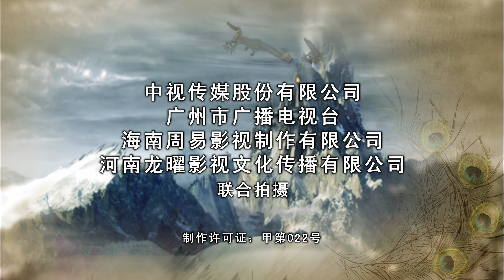ريشة الطاووس 2023EP12 | شي شياو لونغ مو تينجتينج | المبارز الحب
ريشةالطاووس# المسلسل التلفزيوني الصيني# مسلسلتلفزيوني#

الممثلون الرئيسيون: شي شياو لونغ ، مو تينغتينغ ، وانغ زينو
الموجز: يحكي إن القاتلين خانا مجموعة القتلة وهما صديق حقيقي في المحنة. عاد الواحد إلى أسرته، والآخر اعتزل من الناس وعاش في الريف. بعد ذلك، المجموعة أرسلت القاتل الأقوى من أجل القضاء عليهما تاما، ثم بدأت المعركة المستميتة.
فيلا الطاووس سيطرت على العالم بكنز حراسة الفيلا ”ريشة الطاووس“ منذ مئات سنوات، والمهارات القتالية لكل صاحب الفيلا قوية للغاية، من القليل أن يتدخل في أمور العالم في الحياة اليومية ولكنهم كانوا أساس العدالة الذي يحترمه الناس الجياد في مجتمع الفنون القتالية ويخاف منه الأشرار. في الواقع، لقد فقدت ريشة الطاووس قبل عشرات سنوات. من حسن الحظ، صاحب الفيلا الصغير شيو فونغووجي اختفى في مجموعة القتلة بهوية خادم دار الشاي ”شياو وو“ في سبيل ورث سمعة مائة سنة لفيلا الطاووس، وعدم تخييب أمل مجتمع الفنون القتالية. هو يجمع الأفراد الذين يمتلكون القدرات الفريدة والنادرة وفي نفس الوقت يتصل بالمجموعات الجديدة الأخرى. بذلك يهدم مجموعة شينغ لونغ ومؤامرتها لونغ لضم عشر وكالات الحراس في الشمال والجنوب واحتكار نقل الثروة والبضائع.حياة طيبة.